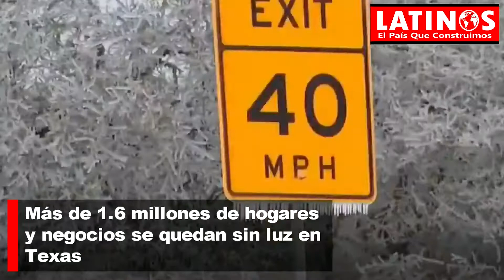Más de 1.6 millones de hogares y negocios quedan sin luz en Texas